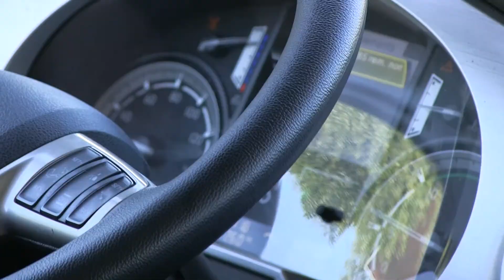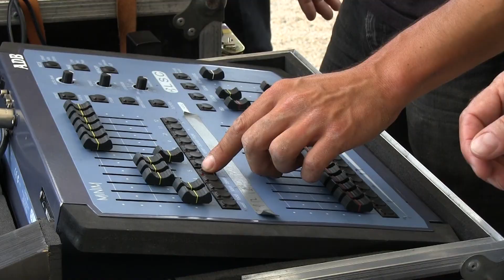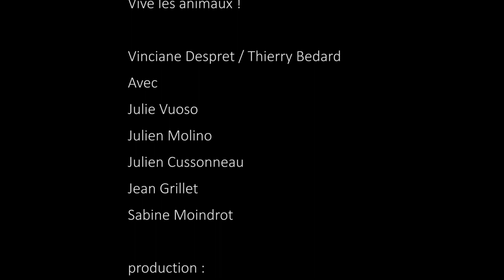Une boutique foraine... notoire !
"Vive les animaux"... c'est un spectacle de Notoire, mis en scène par Thierry Bédard, dans une boutique foraine transformée et adaptée pour l'occasion. Dans ce film, c'est la boutique et ses mécanismes qui sont mis à l'honneur.